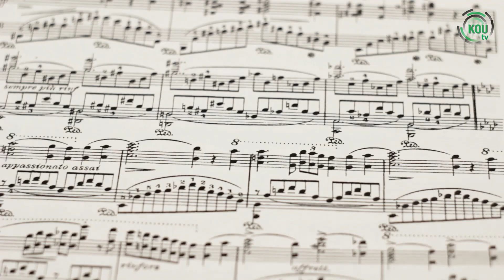Konservatuvarımızı mutlaka tercih etmeliler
Kocaeli Üniversitesi Devlet Konservatuvarı Müdürü Prof. Dr. Enver Mete Aslan, Radyo K.İ’de Devlet Konservatuvarı’nı anlattı.

Hafta içi her sabah canlı olarak yayınlanan Güne Bakış programına konuk olan Kocaeli Üniversitesi Devlet Konservatuvarı Müdürü Prof. Dr. Enver Mete Aslan Devlet Konservatuvarı ve Konservatuvar eğitimi hakkında sorularımızı cevapladı.

1992 yılında 6 fakülte, 1 meslek yüksekokulu, 3 enstitü ile kurulan Kocaeli Üniversitesi 2023 yılı itibarı ile 19 fakülte, 3 yüksekokul, 16 meslek yüksekokulu, 4 enstitü, 1 devlet konservatuarı, 13 araştırma merkezi ve 28 araştırma birimi ile ülkemizin önde gelen bilim ve eğitim merkezlerinden birisidir.

Kocaeli Üniversitesi
Umuttepe Yerleşkesi
41001, İzmit/KOCAELİ

kocaeli.edu.tr